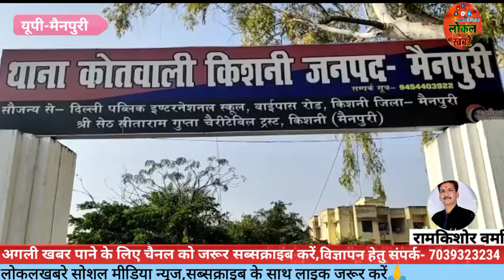मैनपुरी जनपद में 12 वर्षीय मासूम के साथ दुष्कर्म, मुकदमा दर्ज,1आरोपी गिरफ्तार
स्लग - मैनपुरी जनपद में 12 वर्षीय मासूम के साथ दुश्कर्म, मुकदमा दर्ज

एंकर - जनपद मैनपुरी में 12 वर्षीय मासूम किशोरी के साथ दुष्कर्म की सनसनीखेज घटना सामने आई है मासूम किशोरी अपने घर से अपने दूसरे घर में गई थी। तभी गांव के 6 आरोपियों द्वारा मासूम किशोरी को मक्के के खेत में ले जाकर दुष्कर्म की घटना को अंजाम दिया है। पुलिस ने परिजनों की तहरीर पर आरोपियों के खिलाफ मुकदमा दर्ज कर किशोरी को मेडिकल के लिए मैनपुरी जिला अस्पताल में भर्ती कराया है।

पूरा मामला जनपद मैनपुरी के किशनी थाना क्षेत्र के एक गांव से जुड़ा हुआ है। जहां किशनी थाना क्षेत्र के एक गांव निवासी मासूम किशोरी के परिजनों ने जानकारी देते हुए बताया है। उसकी कि 12 वर्षीय मासूम किशोरी जब अपने पुराने घर से नए घर पर गई थी तभी गांव के आरोपियों द्वारा मेरी मासूम किशोरी को उठाकर ले गए और उसके साथ दुष्कर्म की घटना को अंजाम है। परिजनों ने बताया है कि किशोरी कोपरिजनों ने बताया है मेरी मासूम किशोरी को काफी देर तक ढूंढा गया लेकिन काफी देर बाद मक्के के खेत में मासूम किशोरी खून से लथपथ अवस्था में पड़ी हुई थी। जिसके बाद परिजनों द्वारा मासूम किशोरी को थाने लाकर पुलिस को घटना के बारे में बताया है। तो पुलिस ने किशोरी को मेडिकल परीक्षण के लिए जिला अस्पताल मैनपुरी में भर्ती करा दिया गया है। और परिजनों की तहरीर के आधार पर आरोपियों के खिलाफ मुकदमा दर्ज कर कार्रवाई शुरू कर दी है। पुलिस ने मौके से एक आरोपी को गिरफ्तार भी कर लिया है। बाकी के अन्य 5 आरोपीयो की पुलिस ने तलाश शुरू कर दी है। घटना के बाद गांव में तनाव की स्थिति देखते हुए पुलिस बल भी तैनात कर दिया गया है।

बाइट - पीड़िता की मां
बाइट - कमलेश दीक्षित (एसपी मैनपुरी)